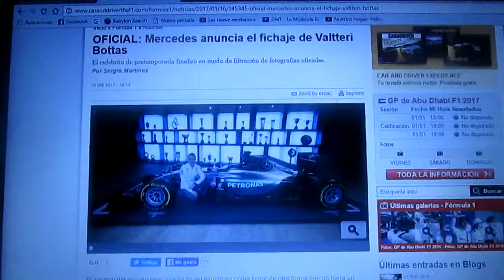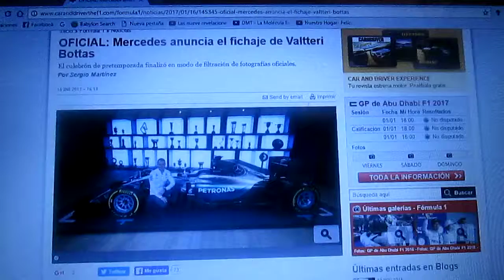Valtteri Bottas se incorpora a Mercedes para esta temporada 2017 de LA f1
El finlandes Valtteri Bottas es ahora el nuevo piloto del equipo alemán Mercedes en sustitución del vigente campeón Nico Rosberg y deja el equipo Williams después de 4 años en el equipo inglés de Grove